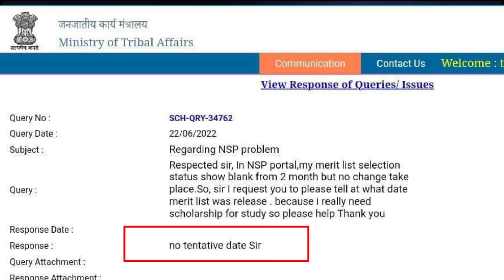Merit list पर 🙏🏾ministry reply | payment kab milega | national scholarship biggest update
Merit list Regarding ministry reply | payment kab milega | national scholarship biggest update ||

Topic covered
1. NSP Scholarship New Update|
2.nsp new update today
3.nsp scholarship 2021-22 apply
4.nsp scholarship
5.nsp scholarship 2022-23 apply

swami vivekananda scholarship 2021-22 | payment update svmcm | pasa kab milega | update ||

Hashtags'

National_Schloarship_Big_Update_2021-22
Ministry_reply_merit_list_2021-22